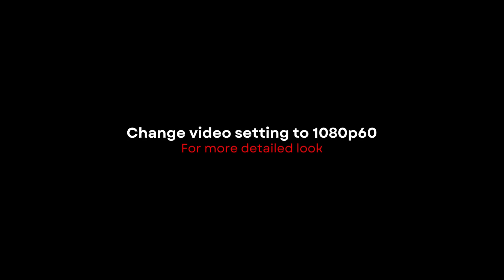MEDIUM SOFT PINK 2023 Nike Sabrina 1 | DETAILED LOOK + PRICE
Nike Sabrina 1
MEDIUM SOFT PINK
2023

Sku: FQ3381-600
Release Date: December 6, 2023
SRP: $130 USD